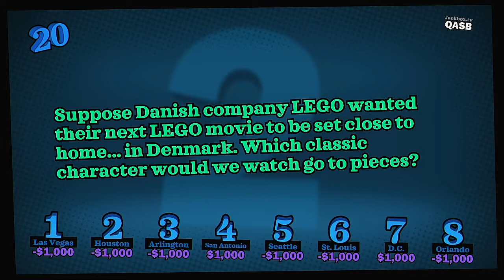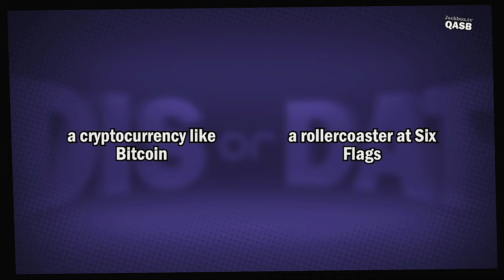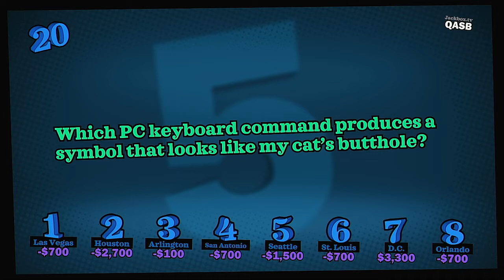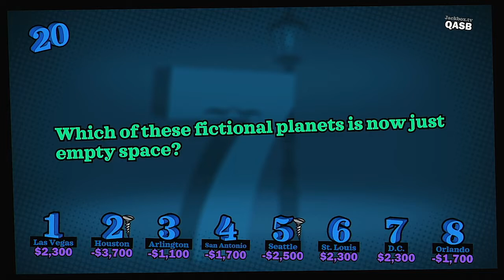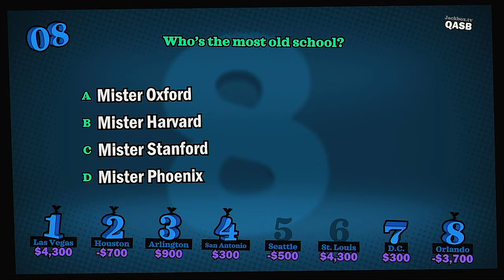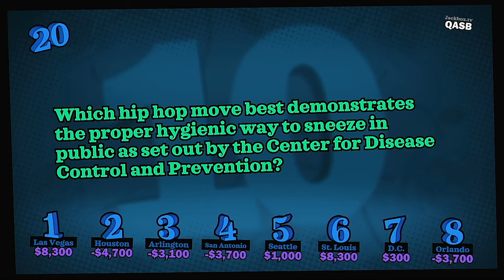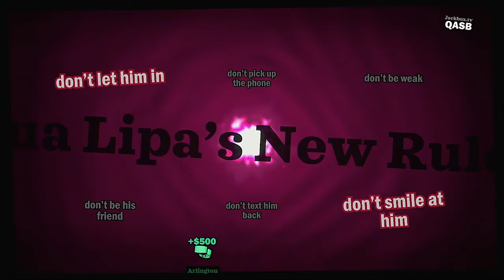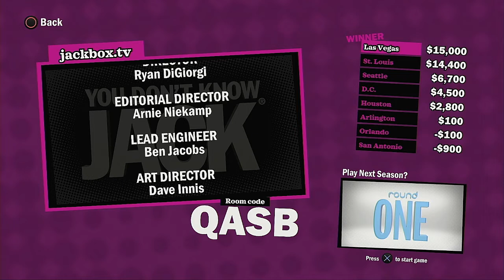YDKJ Fullstream Season 2 Episode 1 The New XFL Cities